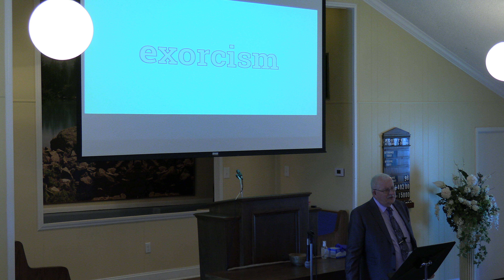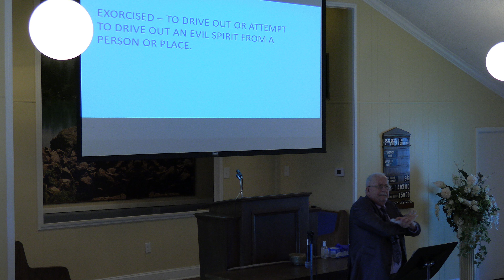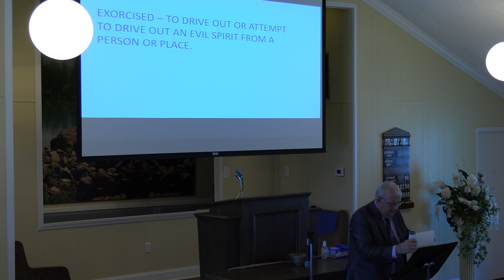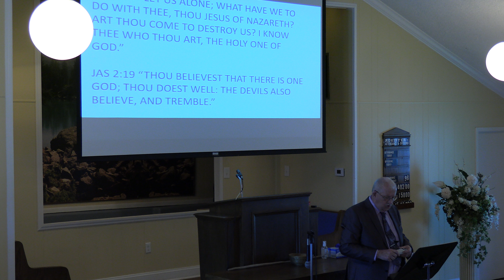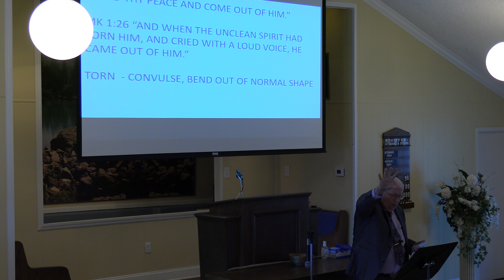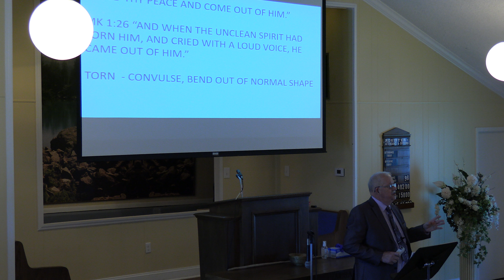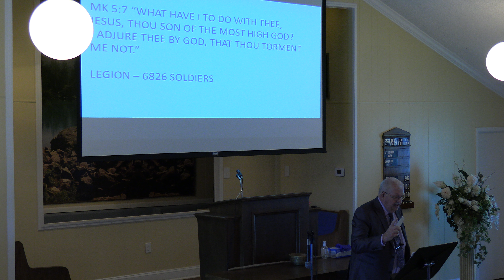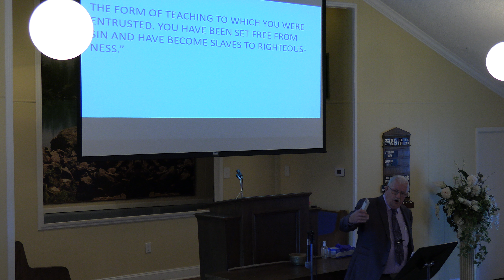Bob Harper - "Exorcism"